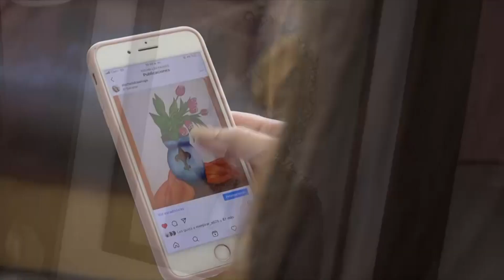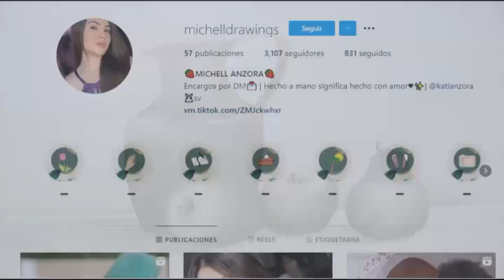Pinceladas de arte en Nueva Concepción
En Nueva Concepción, Chalatenango, conoceremos el talento de una joven quien hace hermosas obras de arte, nuestro canal aliado con el reporte.